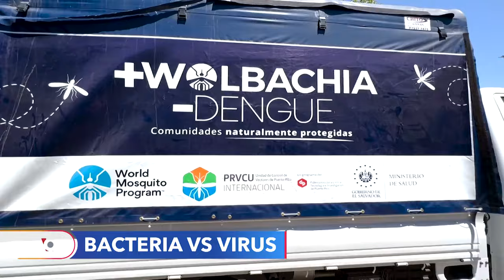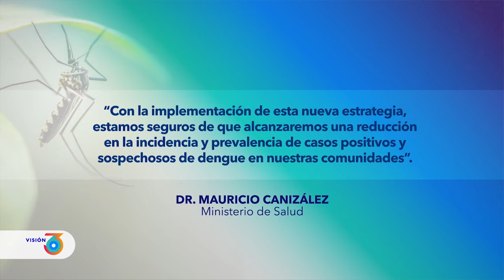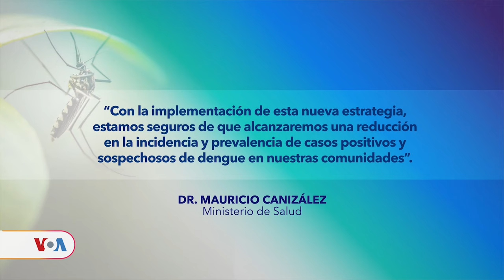Wolbachia: la alternativa responsable en El Salvador contra los arbovirus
Enfermedades como el zika, dengue o chikungunya cada año causan alarma, según organizaciones como la OMS. El Salvador se unió a la lista de países que implementan un programa para disminuir la incidencia de estas enfermedades.